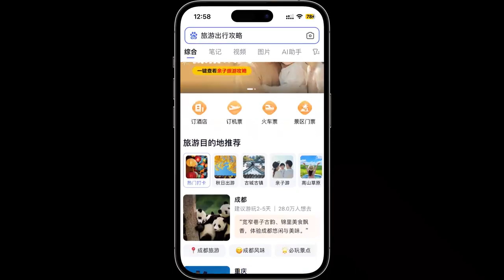全村最年轻的富豪，把祖宅修的那么漂亮，给父母长脸了